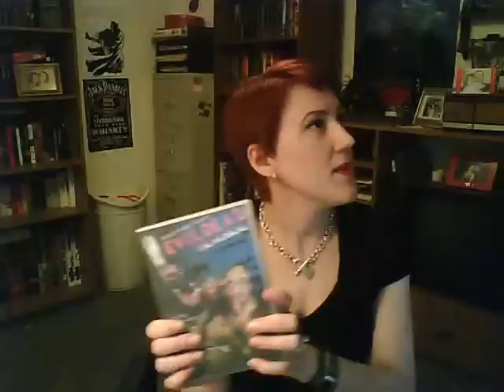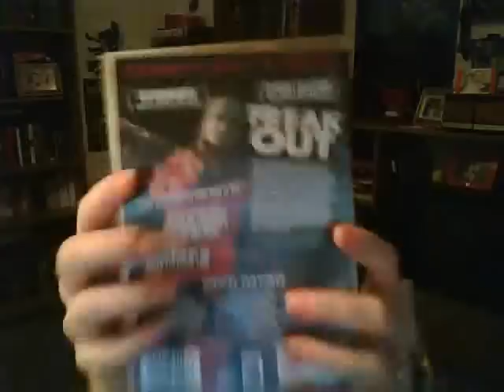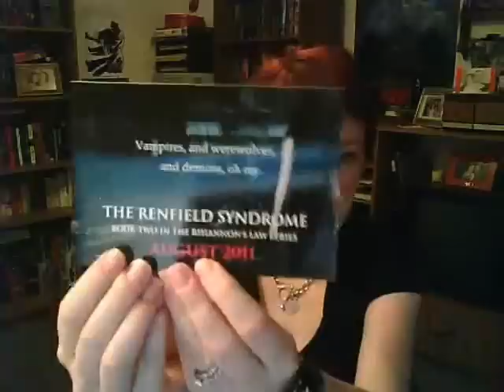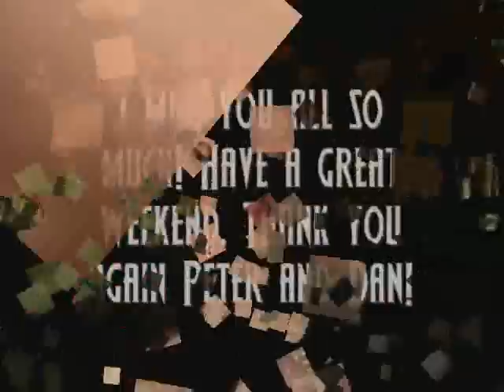Unpackaging from DrawTreep, Work Stuff, and Randomness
Check out DrawTreep!

I miss you all so much. Take care and I hope I can catch up soon!